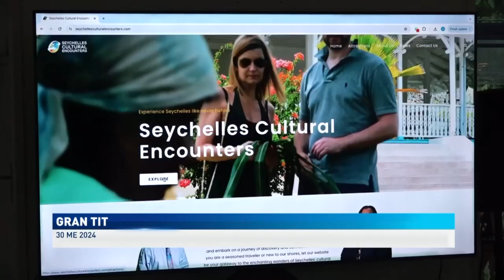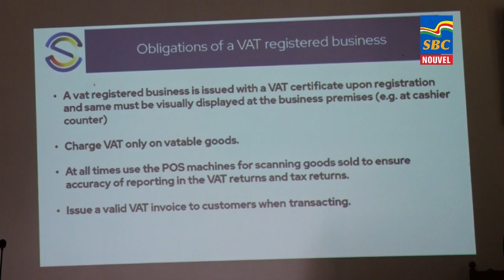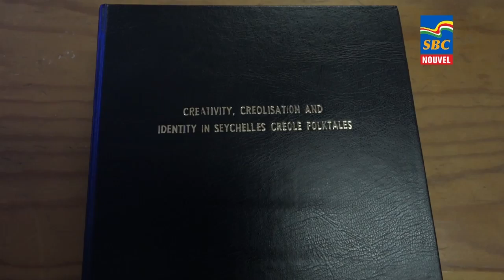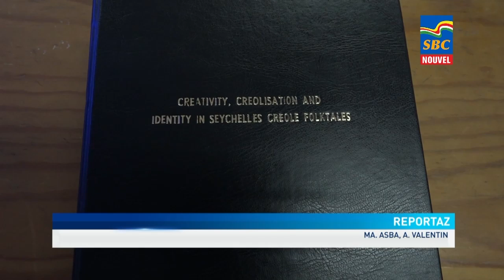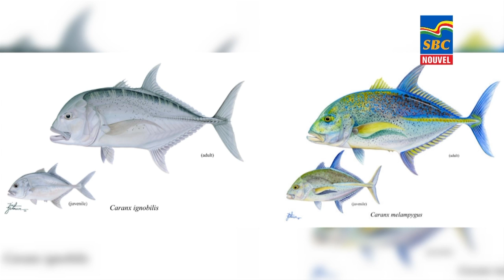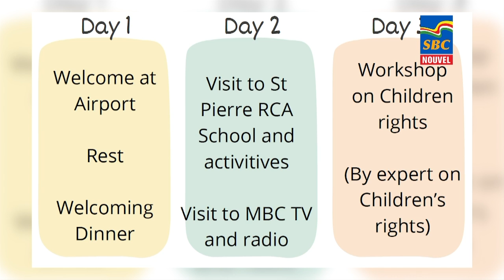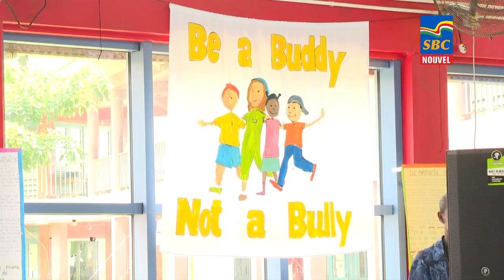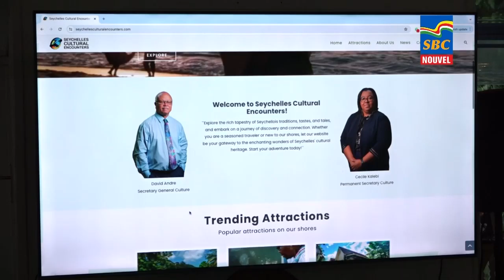8 p.m News 30-05-2024